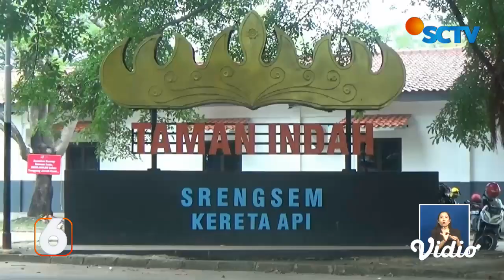Minibus Antar-Jemput Perusahaan di Cikarang Terbakar, Sopir Kabur | Liputan 6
Sebuah mobil minibus antar jemput perusahaan di Cikarang Utara terbakar. Api diduga berasal dari korsleting mesin. Beruntung mobil terbakar dalam kondisi tidak sedang mengangkut pekerja. Sopir minibus langsung kabur usai melihat percikan api.